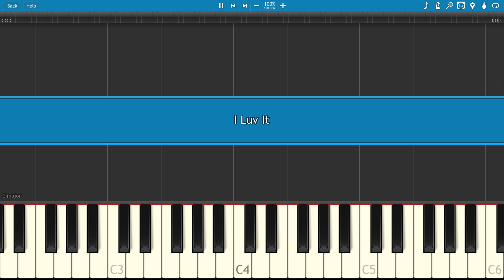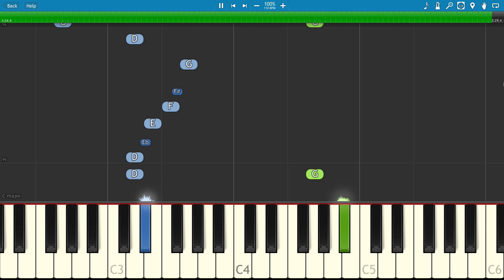PSY - I Luv It - Piano Cover / Tutorial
How to play I Luv It on piano by PSY